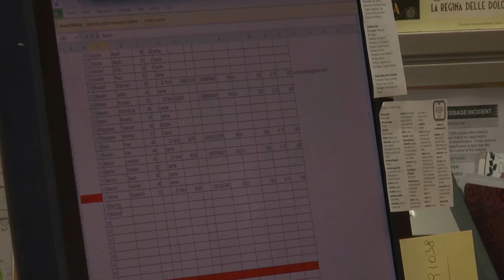FYI: ITT Trips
Shot and produced by Airman 1st Class Abbey Whittaker, USAF, TV and Radio Broadcaster, 31st FW Public Affairs, Aviano Air Base, Italy.